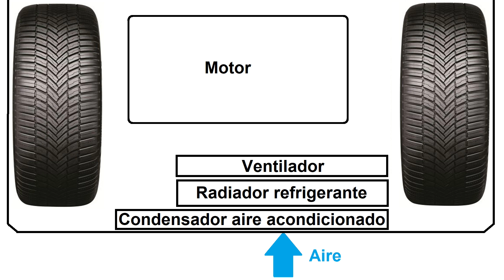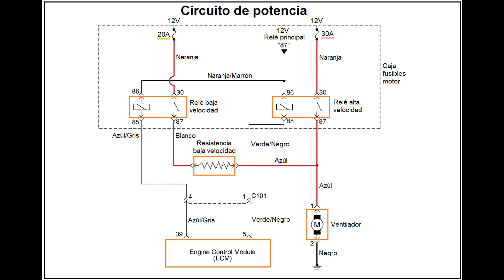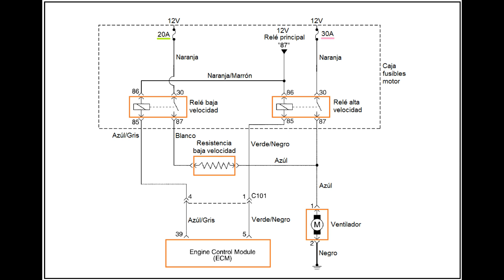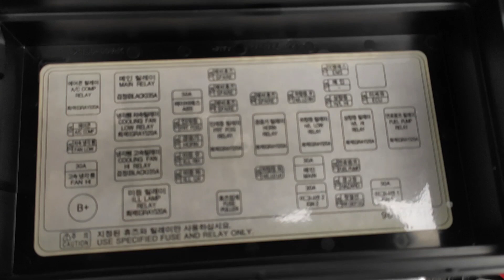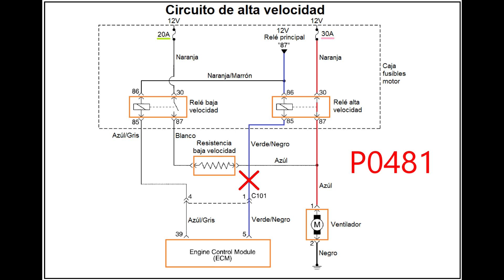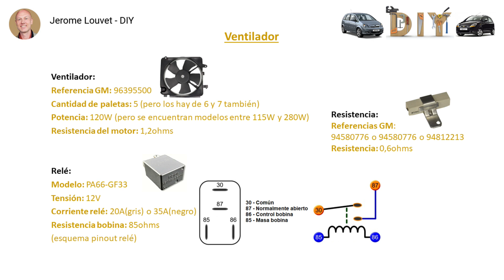Ventilador Chevrolet Matiz / Spark - Funcionamiento - Fallos P0480 P0481 - Tutorial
Turorial sobre el ventilador del Chevrolet Matiz / Spark.
Explicaciones del funcionamento.

Los distintos fallos: P0480 y P0481.

00:00 Intro
00:08 Rol del ventilador
00:39 Condiciones de arranque
01:27 Circuito eléctrico
02:37 Localización elementos
03:34 Fallos DTC
04:49 Desmontaje-Montaje
05:09 Hoja de datos